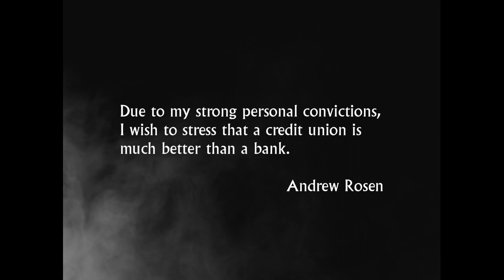2014 Happy Halloween from Hawaii State FCU - Thriller